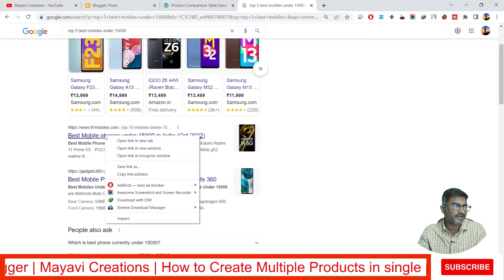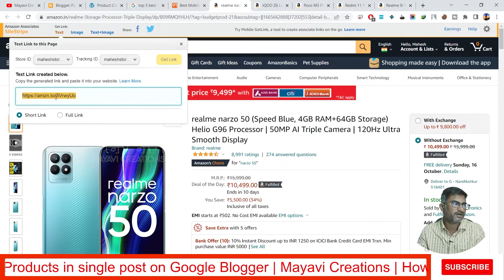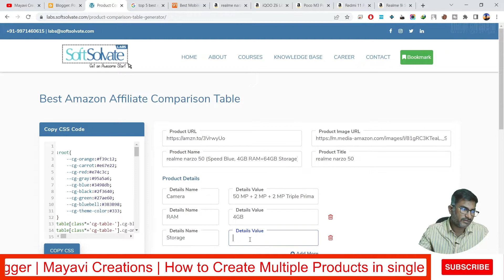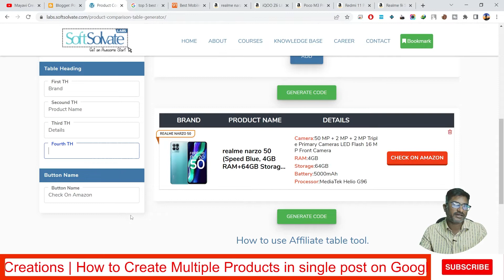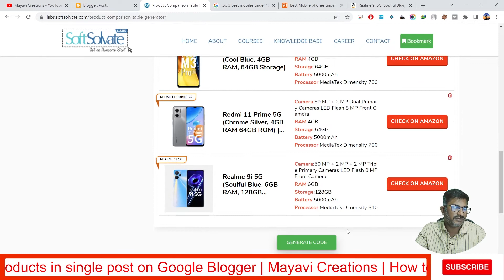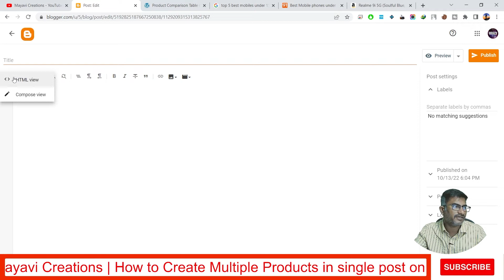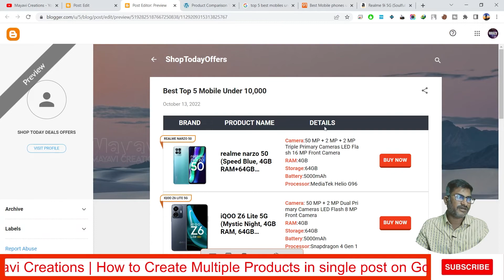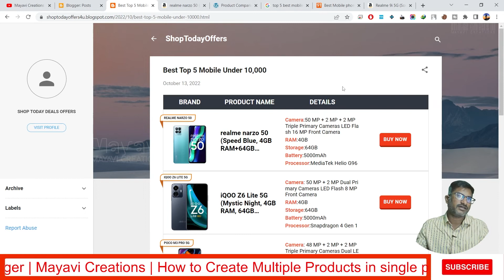How to Create Multiple Products in Single Post on Google Blogger | In Telugu | Mayavi Creations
***Telegram App***
MY GEARS--
my Mic
my Laptop
my Tripod Mobile Tablet Stand
my Mouse Pad
my Lighting set